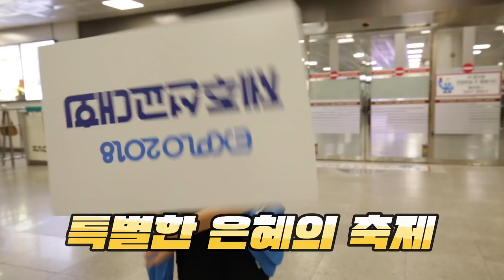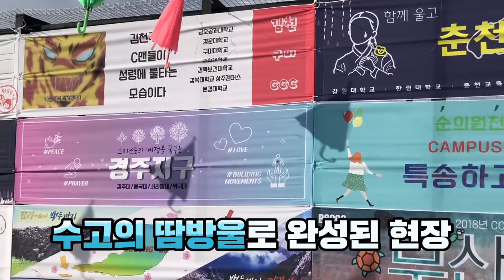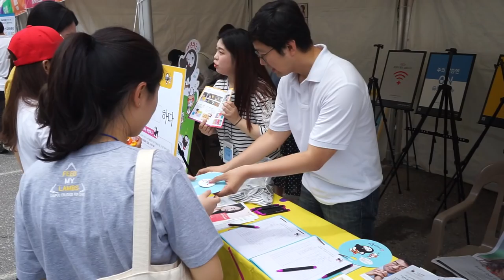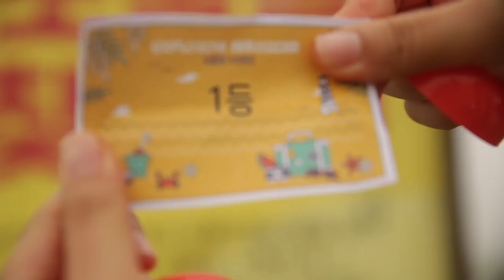EXPLO2018제주선교대회 - 영상뉴스 DAY1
2018EXPLO제주선교대회 - 영상뉴스 DAY1

CCC VLM : 정성진,송충용,변성우,최진일,김혜령
미스터 : 이주헌,류강열,임강산,박유정
학생미디어 : 한재학,이한결,김가영,박주영,김여주